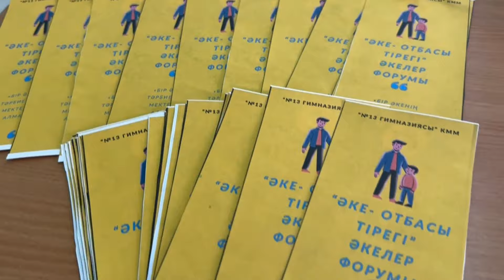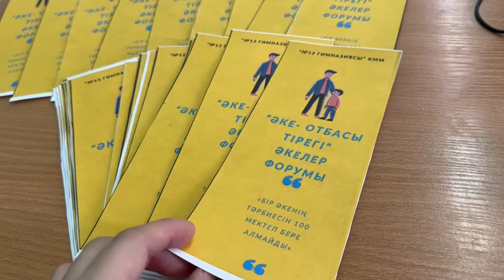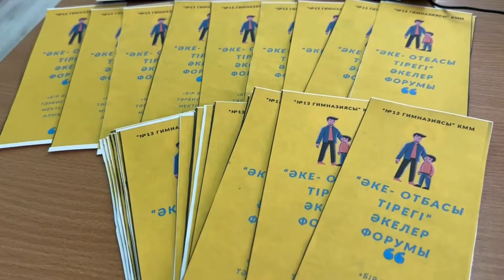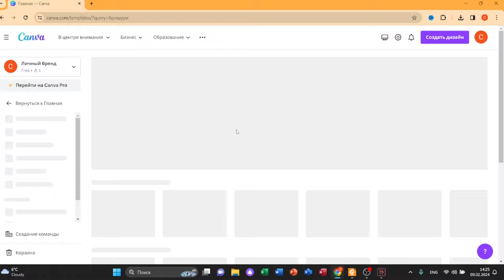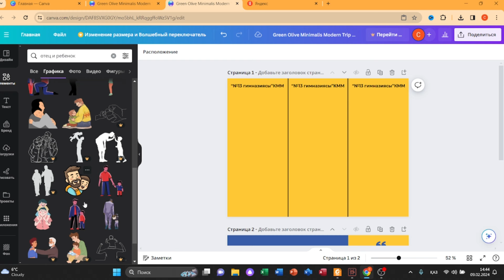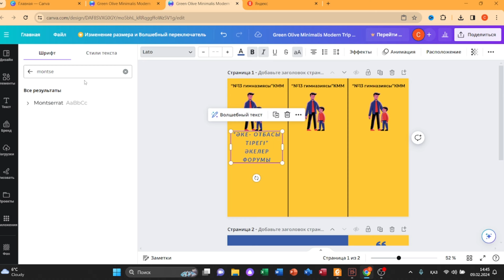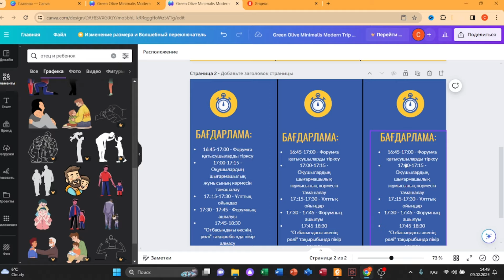1 минутта брошюра жасау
Бүгінгі видеода семинарларға, конференцияларға, форумдарға, әр түрлі іс-шараларға қолдануға болатын брошюларды 1 минутта жасау жолымен бөлісемін.

Менің каналымнан ұстаздардың әдістемелік және цифрлық құзіреттіліктерін арттыруға арналған видеоларды төмендегі плейлисттерден таба аласыздар:

ЖАСАНДЫ ИНТЕЛЛЕКТ СЕРВИСТЕРІ